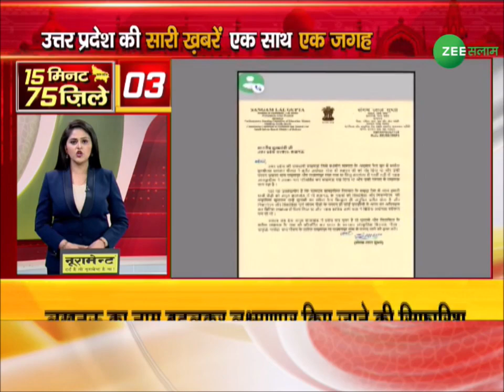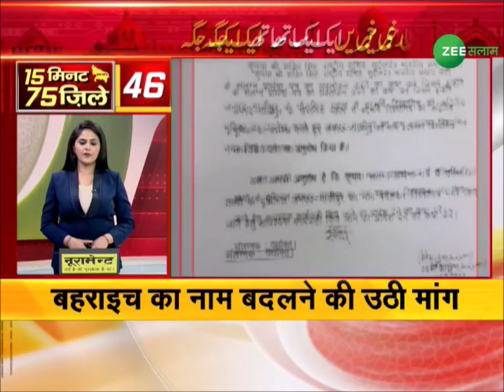Uttar Pradesh News | 15 मिनट, 75 ज़िले | 15 Minutes, 75 districts | Urdu News | Top News |Zee Salaam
उत्तरप्रदेश से जुड़ी बड़ी और अहम ख़बरें...